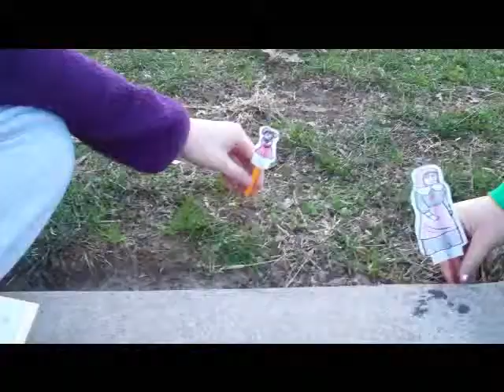Scarlet Letter Project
Fourth Block. 12/6/10.
Chapters Nine and Ten.
Mr. Miller's class.